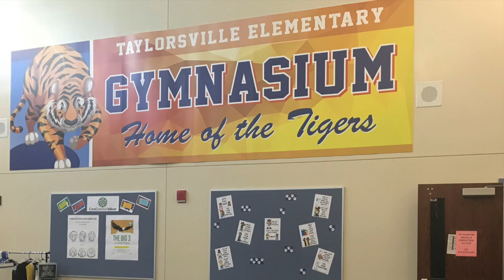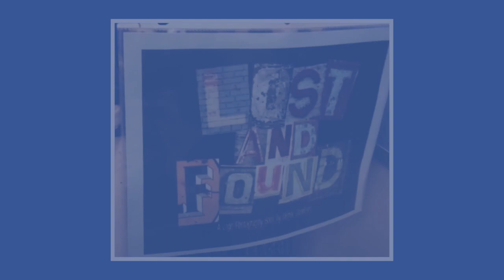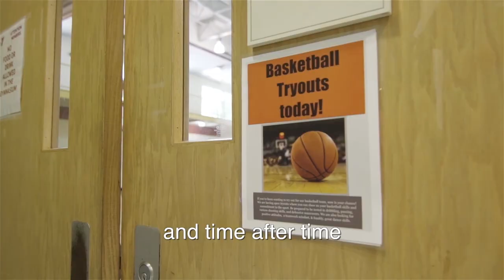TES Morning Announcements - Thursday, May 13, 2021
Good Morning TES Tigers!

This morning you will hear from Ms. Heiss with a connection to our core value of Commitment (and the color representing Commitment).

Reminders…

  * Please check the lost and found for your personal items.  Lost glasses and a wallet are in the front office.

  * You may check out books from the TES Library using the google form link below (see further directions on the form).

* Meals are free to all students for the remainder of the school year.  Food pick-ups are available at the high school on Wednesdays from 4:00 to 6:00 PM.

If you have a younger sibling getting ready to start Kindergarten next year, let your parents know that K online registration is open.

Thank you to Ms. McIntosh’s classroom for leading us in today’s pledge!

Core Essential Values – Commitment music video